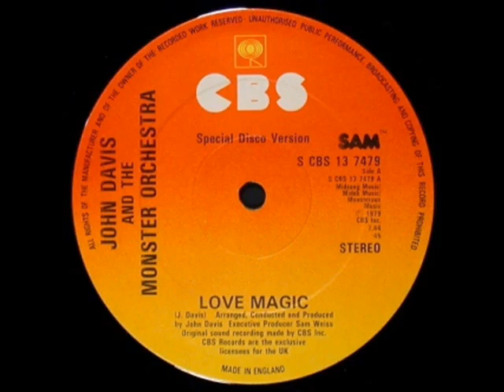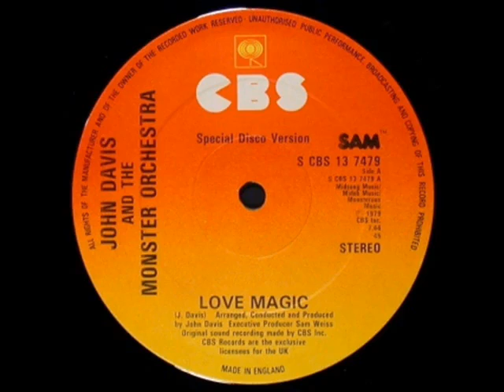John Davis And The Monster Orchestra Love Magic